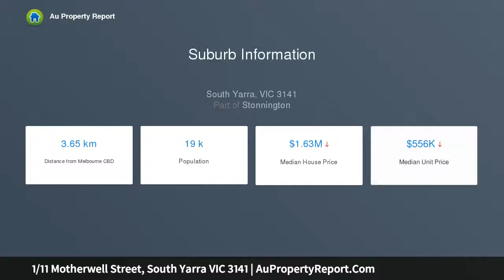1/11 Motherwell Street, South Yarra VIC 3141 | AuPropertyReport.Com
1/11 Motherwell Street, South Yarra VIC 3141
Property Type: townhouse
Bedrooms: 2
Bathrooms: 2
Car Space: 1
Enduring Style, Enviable Location